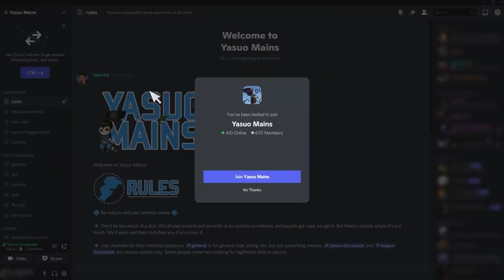TácticasDeLaGrieta Cinco consejos para mejorar tus mecánicas | Gameplay | League of Legends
Hoy te presentamos maneras muy rápidas de mejorar tu juego, ¡no te las pierdas!

En colaboración con SkilledCapped.